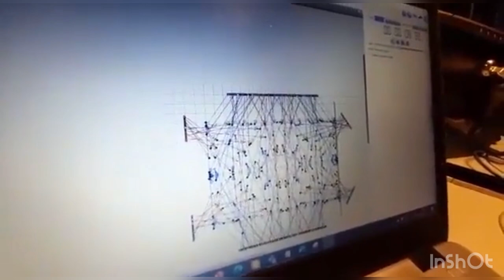😮😮 QUE SHOW! OLHA A NOVA ILUMINAÇÃO DO ALLIANZ!